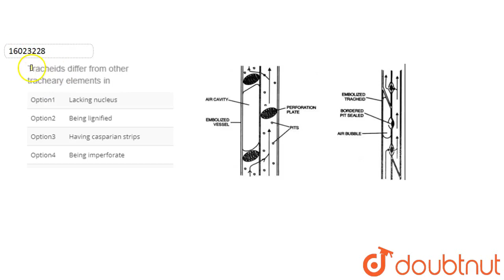Tracheids differ from other tracheary elements in